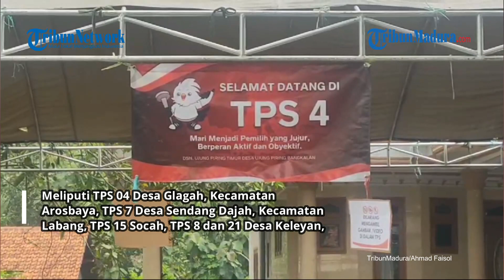Abaikan Rekomendasi Pemungutan Suara Pemilu di 5 TPS, KPU Bangkalan Terancam Sanksi Pidana Pemilu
VP: Angga | Rep: Ahmad Faisol

TRIBUNMADURA.COM, BANGKALAN – Bawaslu Bangkalan merekomendasikan gelaran Pemungutan Suara Ulang (PSU) di 8 TPS. Namun hingga batas waktu, Sabtu (24/2/2024), KPU Bangkalan hanya menggelar PSU di 3 TPS. Sementara di 5 TPS lainnya, KPU tidak  melaksanakan rekomendasi bawaslu PSU di 5 TPS.

Hal ini memantik reaksi keras dari Ketua Bawaslu Bangkalan, Ahmad Mustain Saleh. Ia menegaskan, pihaknya sudah berkomunikasi dengan Bawaslu Provinsi Jawa Timur berkaitan dengan  sisa 5 TPS yang tidak dilakukan PSU.

“Kami akan mengambil langkah-langkah karena setelah tidak dilaksanakan rekom pengawas, ada dua kemungkinan. Pertama yakni pidana pemilu dan ada kemungkinan pelanggaran kode etik penyelenggara pemilu,” tegas Mustain, Minggu (25/2/2024).

Seperti diketahui, awalnya Bawaslu Bangkalan merekomendasikan gelaran PSU di 12 TPS. Meliputi TPS 04 Desa Glagah, Kecamatan Arosbaya, TPS 7 Desa Sendang Dajah, Kecamatan Labang, TPS 15 Socah, TPS 8 dan 21 Desa Keleyan, Kecamatan Socah, TPS 13 Mlajah, TPS 4 Desa Ujung Piring, Kota Bangkalan, dan TPS 3, 13, 20, 21, 24 Kelurahan Kraton.

Mustain mengungkapkan, dari 12 TPS tersebut KPU melakukan beberapa perbaikan prosedur sehingga menyisakan 8 TPS yang direkomendasikan agar dilaksanakan PSU. Namun hingga hingga batas waktu Sabtu kemarin, pelaksanaan PSU hanya dilakukan KPU Bangkalan di 3 TPS.

“Tinggal Hari Senin besok, kami diminta untuk melakukan kajian lebih detail apakah kami akan mempidanakan teman-teman KPU dan jajarannya atau melaporkan secara etik atau mungkin juga kedua-duanya,”  ungkap Mustain.

Tiga TPS yang telah menggelar PSU itu yakni TPS 4 Desa Ujung Piring dengan jumlah kehadiran 258 dari total DPT 259, TPS 4 Desa Glagah, Kecamatan Arosbaya dengan jumlah kehadiran  26 dari total DPT 235, dan TPS 7 Desa Sendang Dajah, Kecamatan Labang dengan jumlah kehadiran 214 dari total DPT 268.

Sekedar diketahui, saat ini tengah berjalan proses penghitungan perolehan suara secara serentak di 18 kecamatan di Kabupaten Bangkalan.